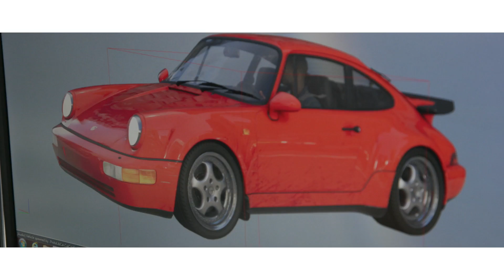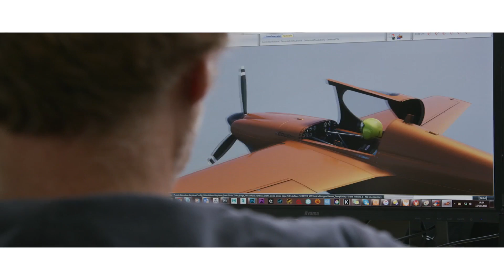The Crew 2: Behind the Wheel – Studio Update | Ep1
Find out what the The Crew 2 dev team has been up to behind the scenes!